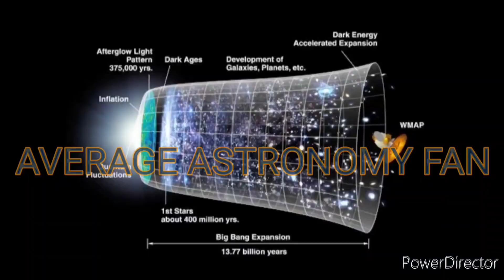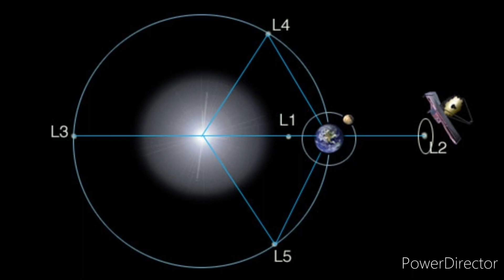Space Events In 2022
Hello everyone,

2022 is over! Another orbit around the sun is going to be made. That's why I've decided to make a video about the space events that happened in 2022. Have a healthy, successful, peaceful, happy and an astronomical new year! :)

Stay Astronomical!

00:00 Introduction
01:19 JWST
02:29 Image of the Sagittarius A Black Hole
03:03 DART Mission
03:38 Artemis 1
04:05 The End of The InSight Mission
04:11 Conclusion

Sources of Footage:
01:22
03:08
03:43